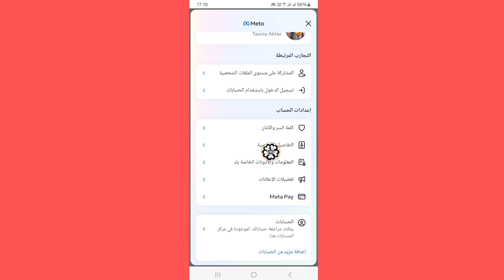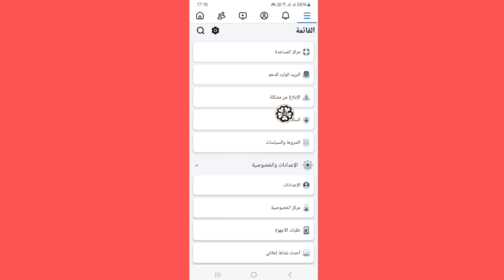كيفية إصلاح مشكلة عدم القدرة على تغيير تاريخ ميلادك على فيسبوك